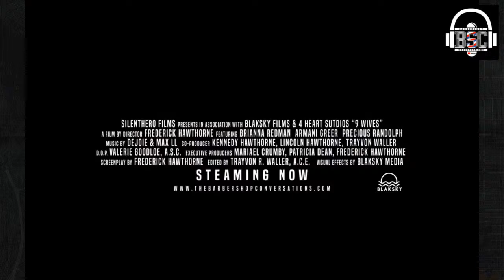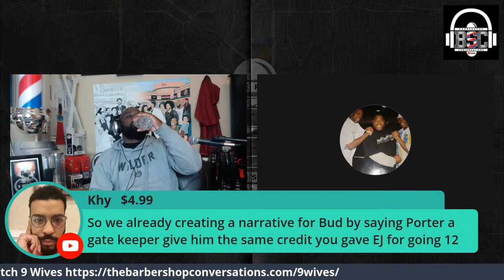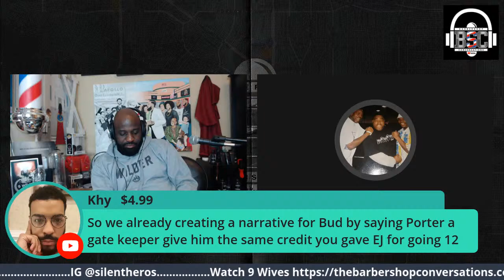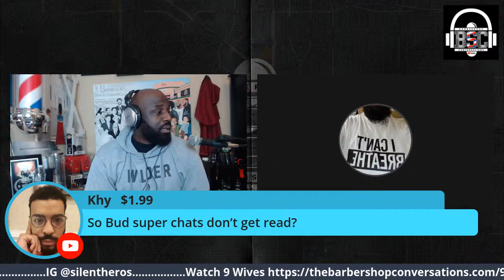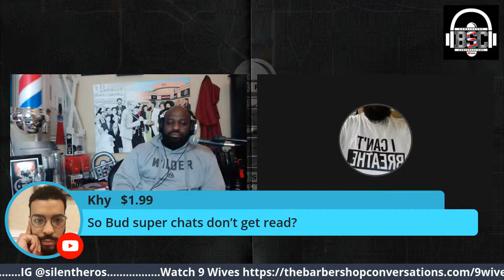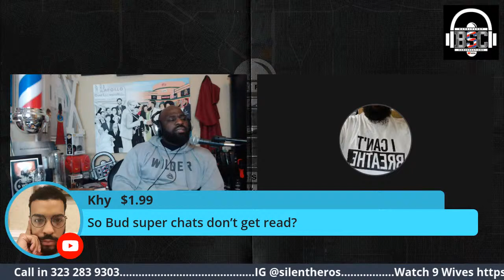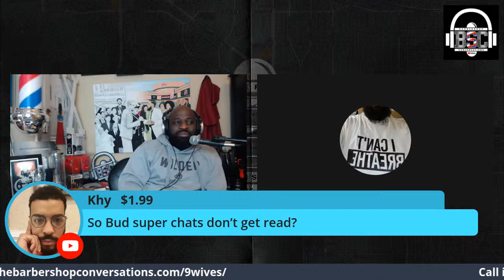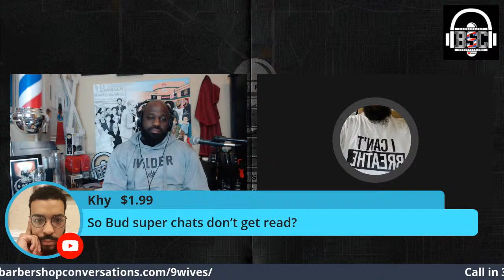Shakur Dominates Herring! Is He the Best Young Gun in Bixing?